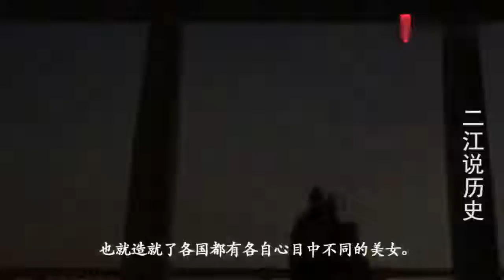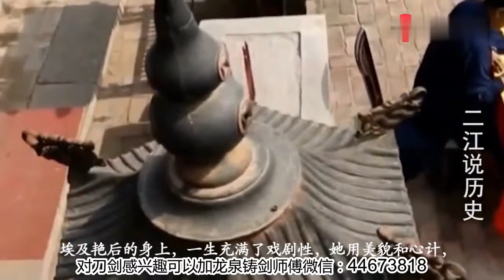日本人眼中的三大美女，埃及艳后名列其中，其中有一位中国人